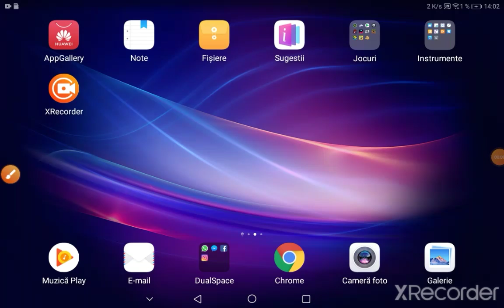Npc player mod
Da... Nu este gata